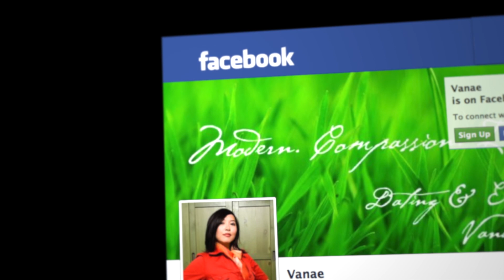100% Sexing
Be 100% into the sexing. Be present and have a fucking great time!